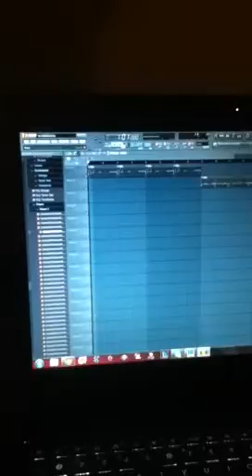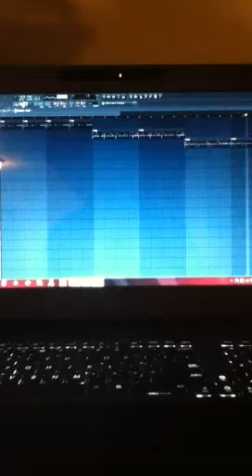Cultures update 2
Another scratchy example of new sound.